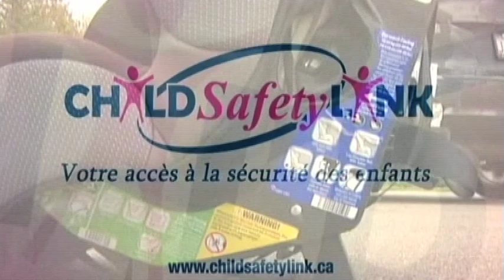Capsule sur la sécurité des enfants - noyade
L'été c'est fait pour jouer, mais pour prévenir la noyade, il est essentiel de surveiller attentivement les enfants qui jouent dans l'eau ou près de l'eau. Nous pouvons vous offrir des conseils pour vous aider à garder vos enfants en sécurité à l'heure du bain, près de la piscine ou à la plage. Cette capsule sur la sécurité des enfants est une présentation du Programme de traumatologie du Nouveau-Brunswick et du programme Child Safety Link.